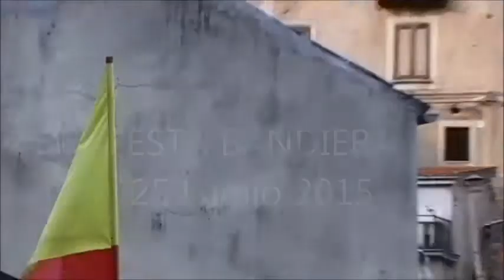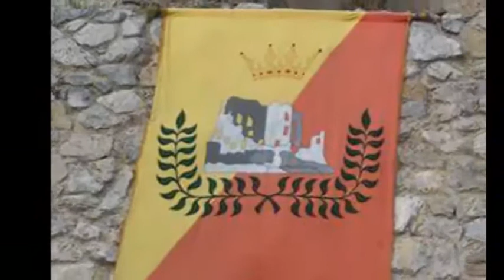FESTA DELLA BANDIERA - MORANO CALABRO 2015 part2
FESTA DELLA BANDIERA - MORANO CALABRO -- GIORNO ii 26 LUGLIO 2015